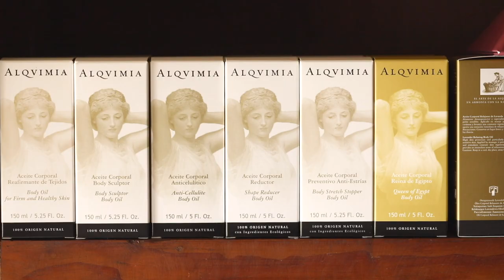ESPAI SALUT_ALQVIMIA